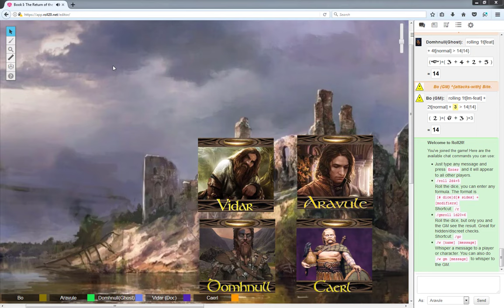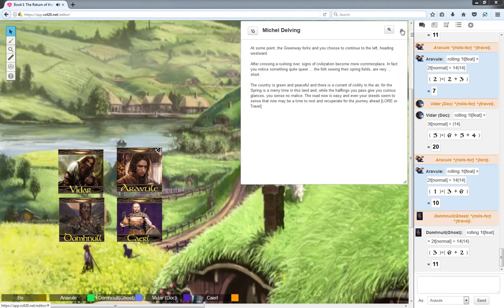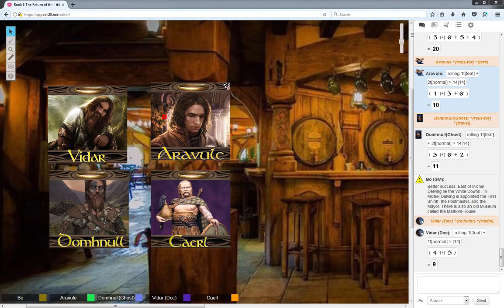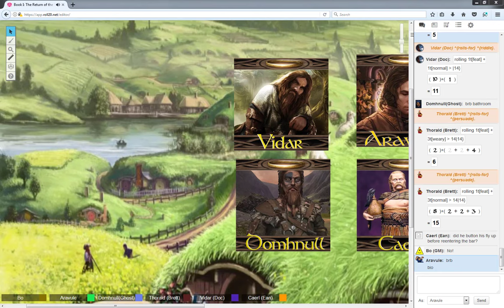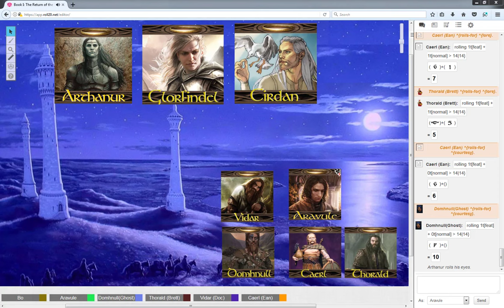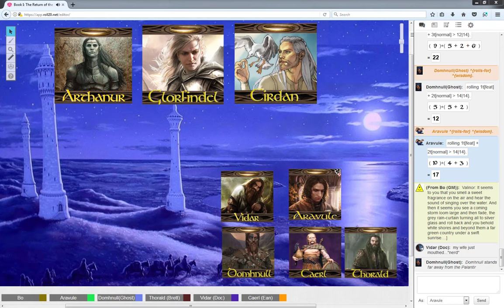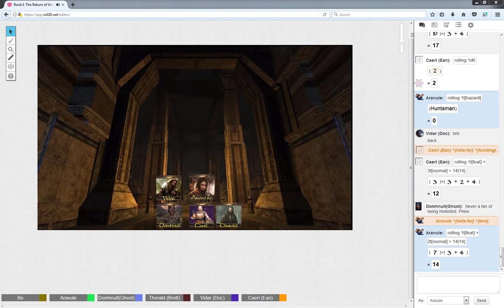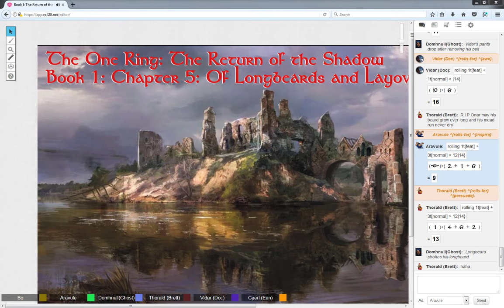Book 1, Chapter 5: Longbeards and Layovers (The One Ring RPG)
The dwarf Vidar leads the men northwest to Ered Luin.  On their way, they encounter an elvish pilgrimage to the Three Towers and some partake in an ancient ritual which few Men can claim to have ever beheld.